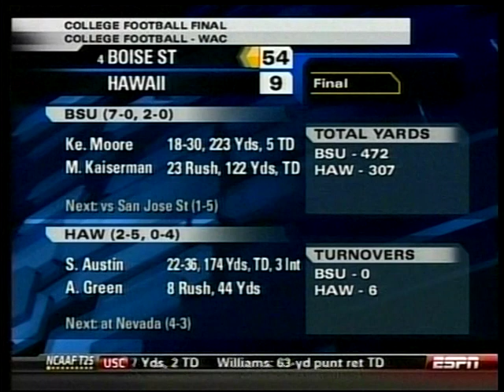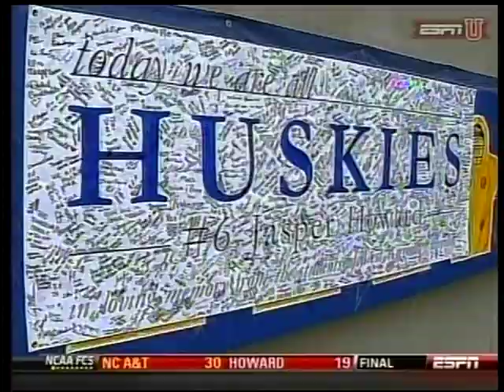2009 College Football Highlights Week 8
Thanks @espn